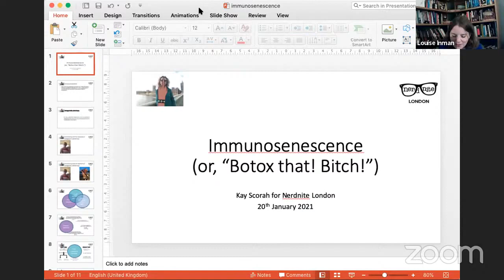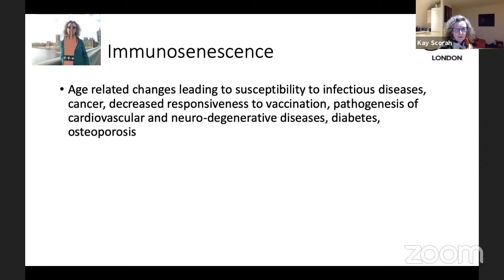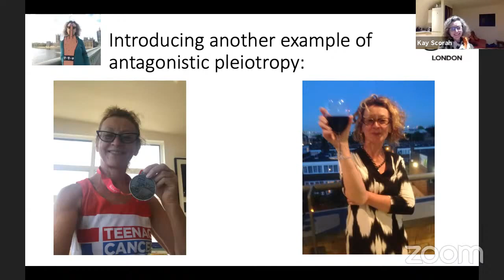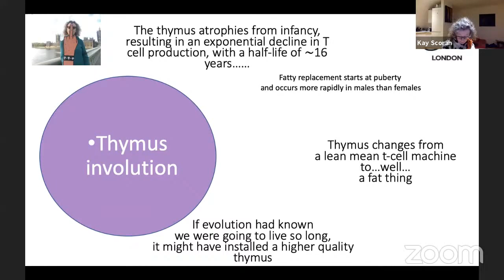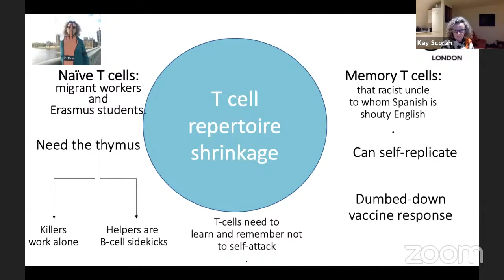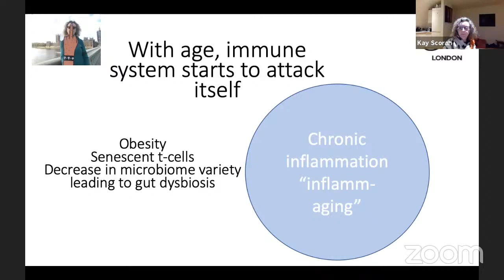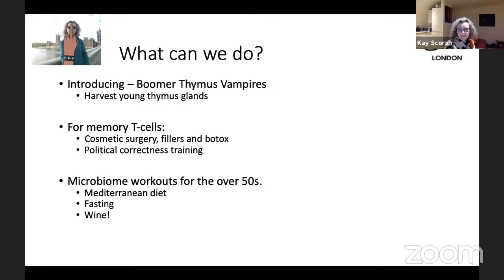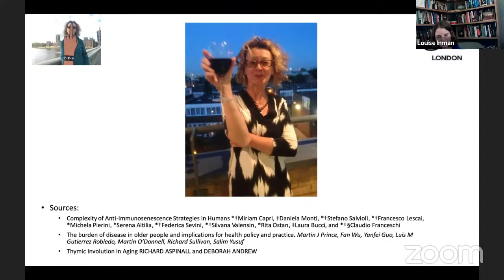Kay Scorah - Immunosenescence (Nerd Nite London 20th January 2021)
The human immune system declines in efficacy with age for a number of reasons. Is this inevitable?

We’ll look at some of the reasons for this phenomenon, and suggest ways that older people can give their immune system a boost.

Which may or may not include vampirism and organ theft.

Kay Scorah is a lapsed biochemist and advertising person, leadership and communications consultant, inventor of the Essex Road Recipe project, writer of a blog (warning, not for the easily offended) and occasional standup comedian and theatre performer. She has run her own business, havemorefUnlimited  for more years than most of you have been alive and founded the Turning the Tables conference in 2019: a place to learn from inspiring young people who have been through hell.

Recording from January 20th Nerd Nite London livestream

00:00 Intro
00:40 Immunosenescence
23:45 Questions